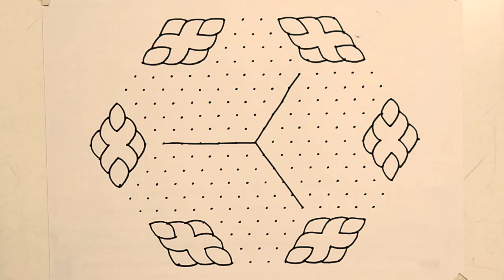Rangoli : 19×10 kolam rangoli | friday special rangoli | daily flowers rangoli kolam | dot rangoli